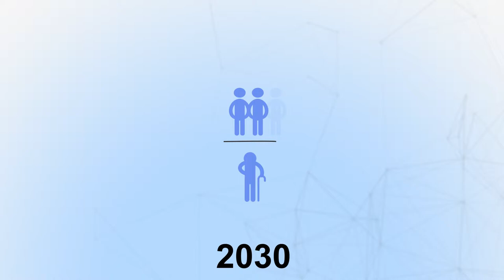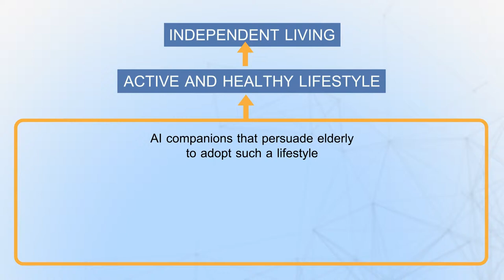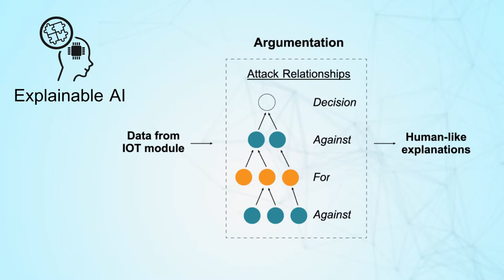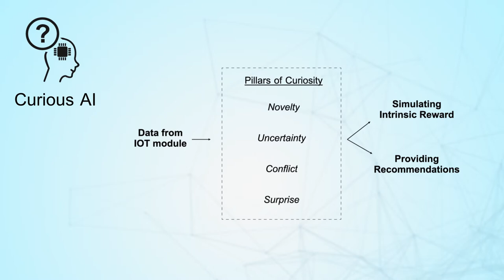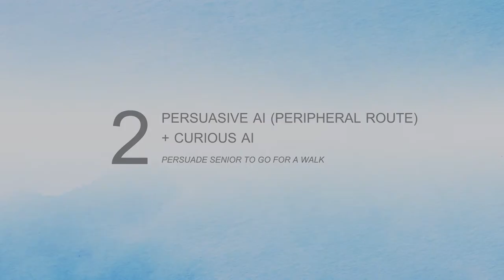Most societally beneficial video winner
by Persuasive AI Companions for Active Independent Ageing
by Chunyan Miao, Zhiwei Zeng, Xinjia Yu, Hao Zhang, Han Yu, Qiong Wu, Ah Hwee Tan, Di Wang, Benny Tan, Daniel Ng, Cyril Leung, Qiang Yang, Zhiqi Shen